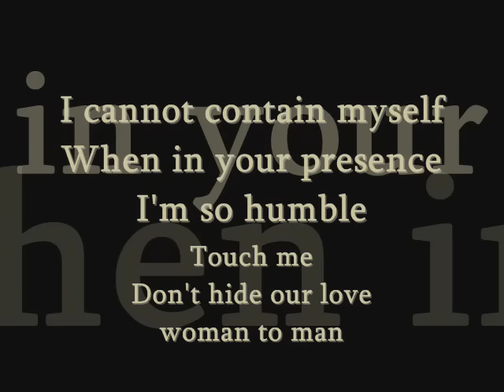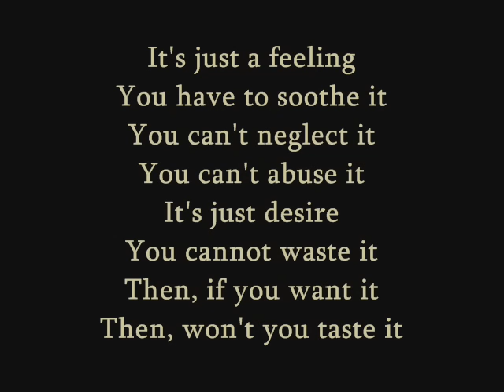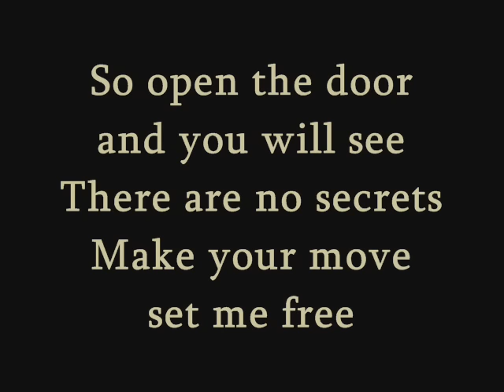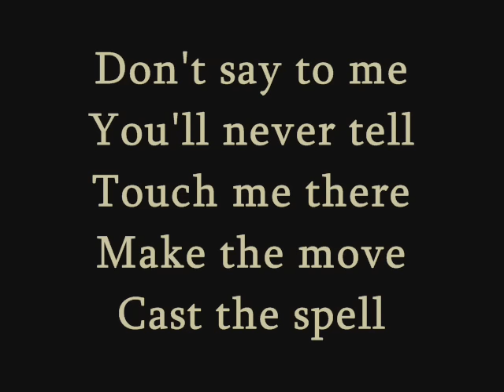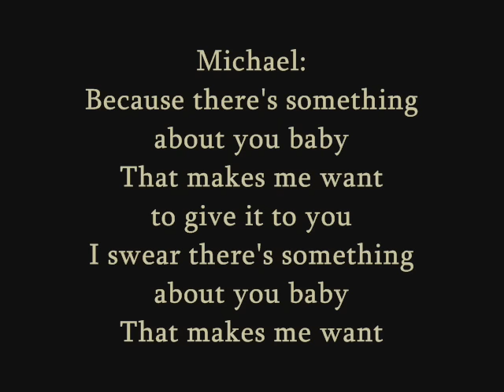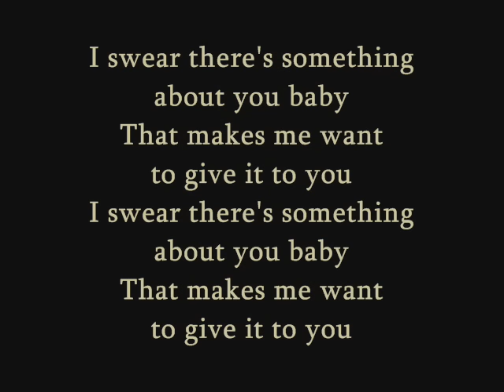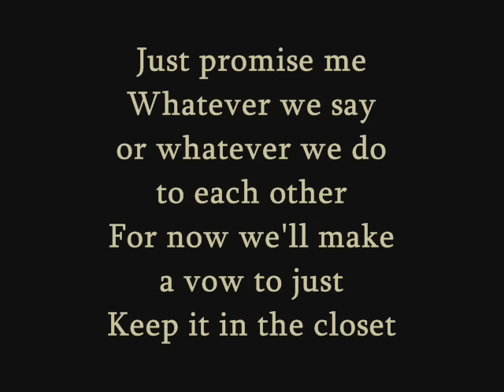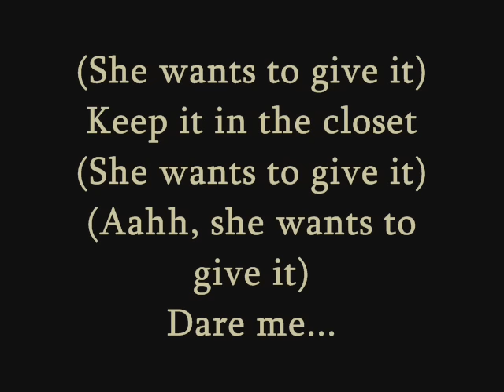Michael Jackson - In The Closet (Lyrics on screen)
Video for a song named 'In The Closet' by Michael Jackson. It's written by himself and Teddy Riley.

Album: Dangerous
Year: 1991
FEATURING Princess Stéphanie of Monaco